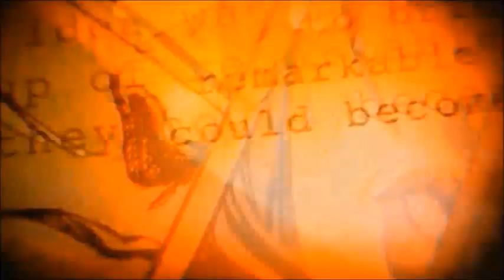Al RADUNO di Pika Palindromo [Vlog a Torino]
Vlog molto speciale in compagnia del buon Pika Palindromo!